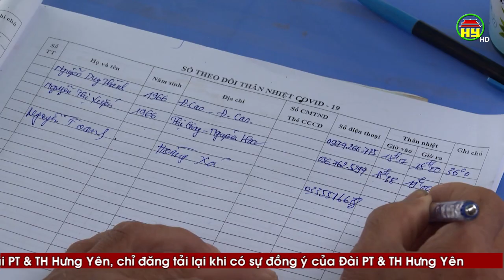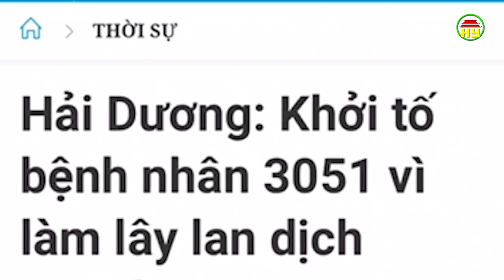Cần thực hiện nghiêm việc cách ly tại gia đình để phòng chống covid - 19